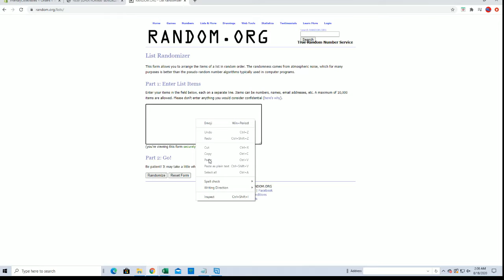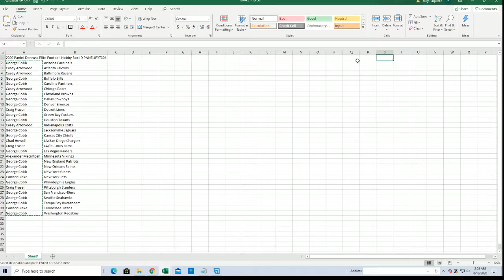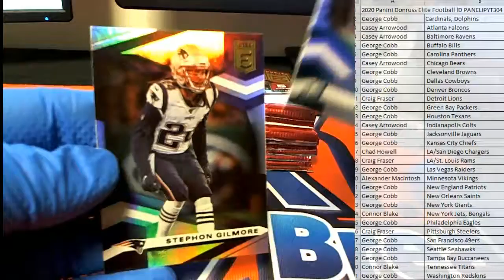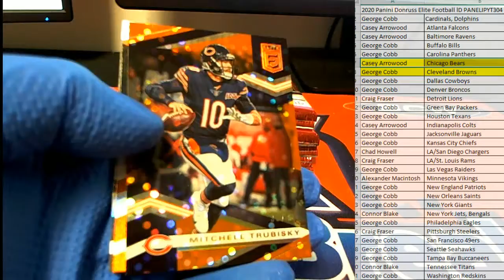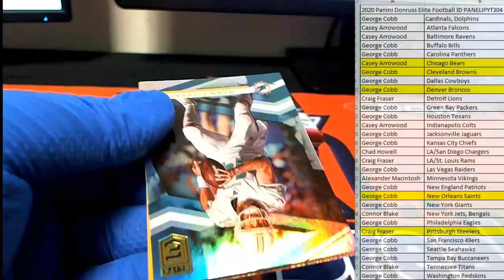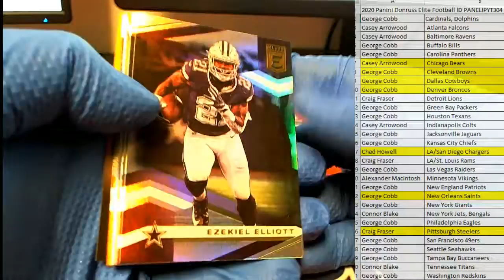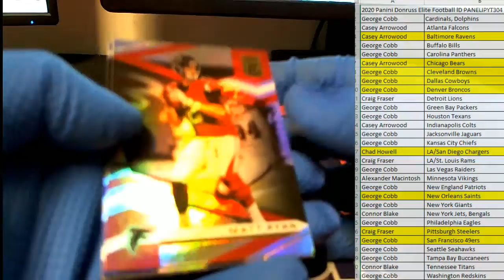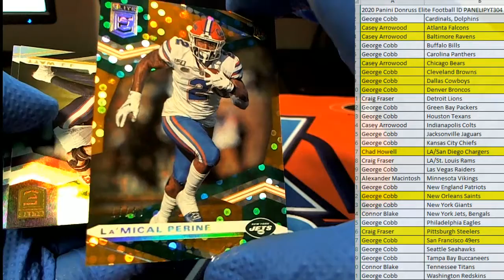2020 Panini Donruss Elite Football lD PANELIPYT304